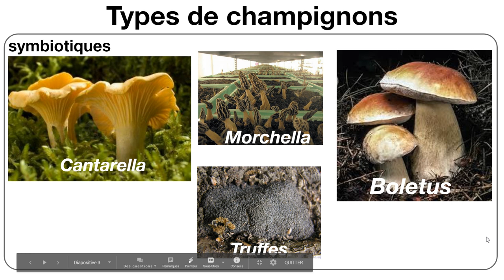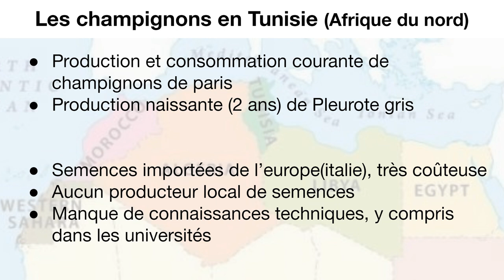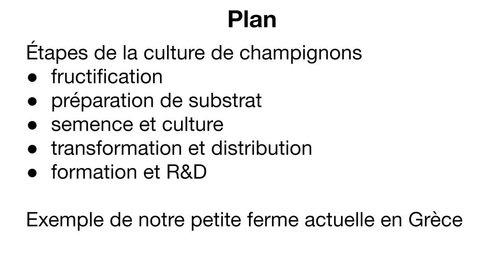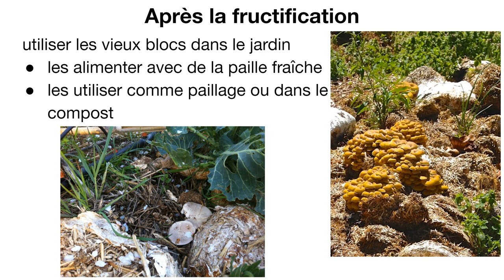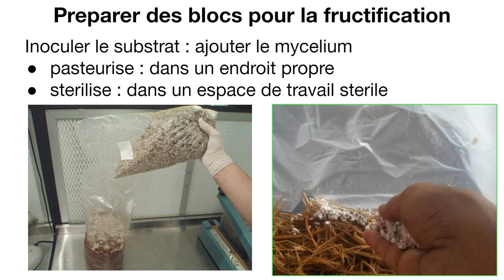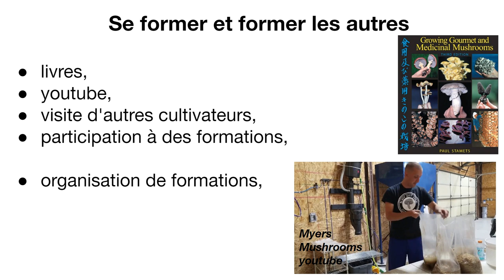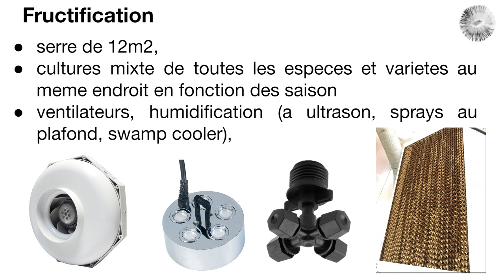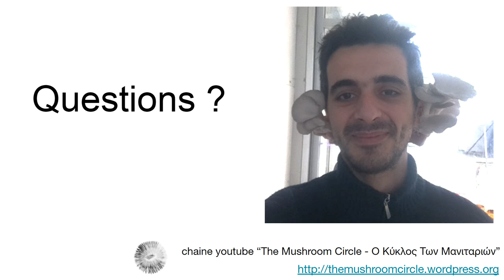Un autre monde est possible grâce la culture de champignons - conference Afrique Myciculture (fr)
Petite presentation (en francais) sur la culture de champignons et notre ferme en Grece, pour la conference en ligne gratuite "Afrique et Myciculture" du 28/8/20 au 4/9/20 :
Session de questions/reponses sur le groupe whatsapp le 3/9/20 a 18h30 GMT

Notes de la presentation:
1- intro : symbiotiques vs. saprophyte, truffe
2- intro : usages : nourriture, medicinal, materiaux innovant et fonction ecologique (mycorizes, depollution, etc)
3- intro : situation en tunisie et grece
3.5- modele de developpement economique : industriel hyper-segmente vs. autonome et collaboratif englobant toute la chaine mais peut produire des dechets de sacs plastiques
4- overview de la culture de champignons : cultures, spawn/blanc, substrat final, fructification
5 - fructification :  conditions, equipement (humidification, ventilation) - espace de recapture moins couteux - utilisation du dechets resultant
6 - preparation du substrat final : paille / sciure de feuillus + son de ble, pasteurisation / sterilization et pseudo-sterilization, equipement (marmites, cocottes, sterilizateur atmospherique)
- pasteurisation a froid utilisant la chaux, utilisation du marc de cafe
7 - spawn/ blanc de champignons : orge, multiplication presque a l'infini, equipement (hotte HEPA/glovebox, cocotte 15 psi, sterilizateur atmospherique) - developpement de spawn sur carton boulli
8-  cultures : produire a partir de differentes sources (spores, cultures commerciales, clones), conservation et recopie, isolation et tests de strains, equipement (cocotte, frigos) - clonage sur gelose non nutritive
9- transformation : sechage, marinade huile/vinaigre.
10- distribution : segment specifique, vente directe (dans les marches, livraisons, en ligne)
11- communication et education des consommateurs : bienfaits sante et ecologie, recettes
13 - formation: livres, youtube, visite d'autres cultivateurs, participation a des formations, organisation de formations, vente de blocs pret a fructifier
14- R&D : utilisation de multiples strains, tracking et compilation des donnees,

15- le cercle/cycle des champignons, 5 ans, il y a 7 ans on savait pas ce qu'etait un pleurote - englober toute la chaine: semences, production, vente, transformation. Agriculture urbaine.  sans exploitation patrons/ouvriers, fabrication equipement maison, entierment biologique avec l'aide des insectes, 0 financement exterieur
16- cultures et semences de 8 especes : 5 pleurotes dont 5 clones sauvages, shiitake, Hericium, Agrocybe (pioppino), orge sterilize a la cocotte, R&D : utilisation de multiples strains, tracking et compilation des donnees,
17- production du substrat final : sciure de hetre bois a fumer dans sterilizateur atmospherique
18- fructification : serre de 12m2, ventilateurs, humidification (a ultrason, sprays au plafond, swamp cooler), cultures mixte de toutes les especes et varietes au meme endroit en fonction des saison
19- transformation : sechage au soleil ou en four, marinades sterilisees (duree 2 ans)
20- distribution directe au consommateurs (marches, livraisons), panier livre a la maison avec des produits d'autres agriculteurs ecologiques, vente en 3 boutiques de produit biologique/commerce equitable/petits producteurs. Echange direct avec les autres producteurs
20.5- eduquer les consommateurs, fournir des recettes, degustations
21- appris grace a youtube, des livres, visites des autres cultivateurs, et entraide avec ceux qui sont ouverts (dans le reel et y compris facebook). ouvert aux visites a notre ferme, organisation d'ateliers de formations gratuits pour tout le monde (y compris les refugiers de syrie)

22- conclusion : vous aussi vous pouvez y arriver, il faut de la perseverence et de l'entraide